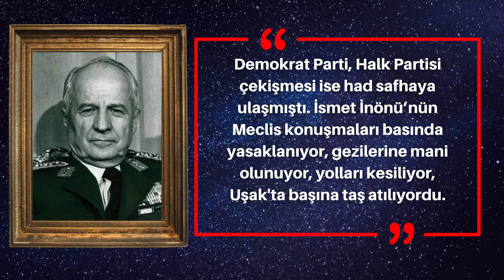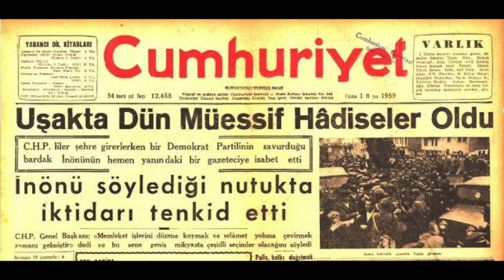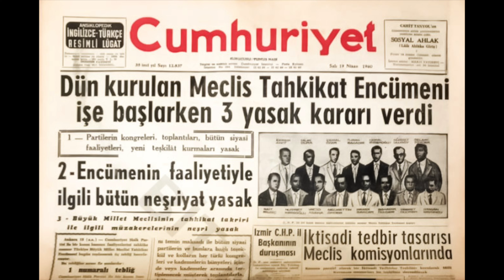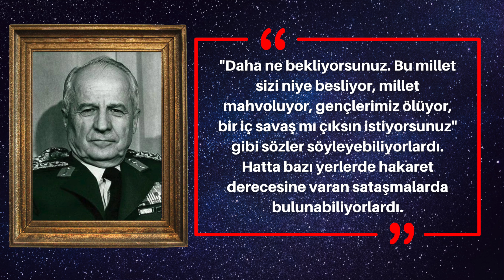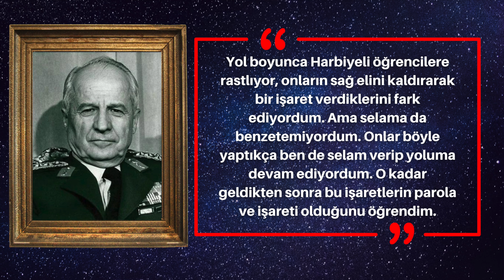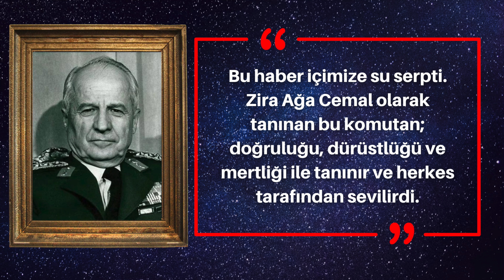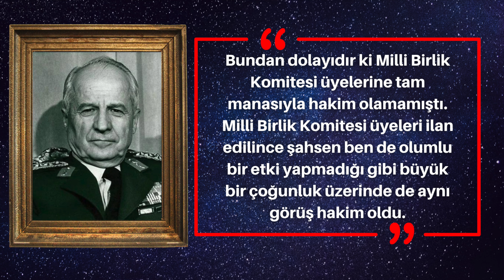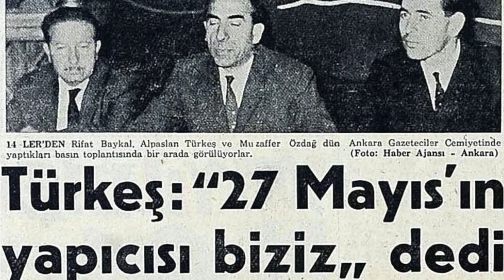Kenan Evren'in 27 Mayıs'a ve Cemal Gürsel'e sevgisi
Bu programda neler bulacaksınız?

Evvela, 12 Eylül Darbesi’ni yapan Kenan Evren, 27 Mayıs Darbesiyle ilgili ne düşünüyor? Milli Birlik Komitesi’ne ve İhtilal bildirisini radyoda okuyan Albay Alparslan Türkeş ile lideri olduğu 14’lere dair değerlendirmeleri neler?

27 Mayıs’ın öncesini nasıl değerlendiriyor? 27 Mayıs’ı nasıl karşıladı? O gün neler yaptı, neler hissetti?

27 Mayıs cuntasının başına getirilen Cemal Gürsel’e bakışı nasıl? Bu soruların yanı sıra, daha önce birkaç videoda ifade ettiğim, 27 Mayıs’ın, 12 Mart’ın ve 12 Eylül’ün aynı motivasyonla yapıldığı ve birbirinin rövanşı olmadığı tezimi haklı çıkaran tespitlerimi de anlatmaya çalışacağım.

Türk Siyasi Tarihi
Siyasi Tarih
Popüler Tarih
Siyaset
Politika